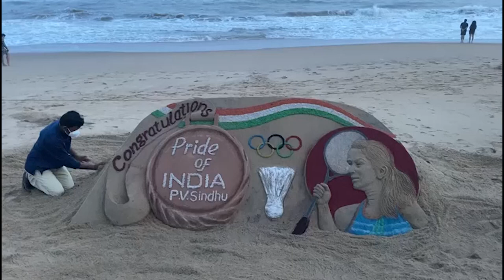ଶୁଭେଚ୍ଛା ଜଣାଇଲେ ବାଲୁକାଶିଳ୍ପୀ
ଟୋକିଓ ଅଲମ୍ପିକରେ ବ୍ରୋଞ୍ଜ ପଦକ ଜିତିଲେ ପି ଭି ସିନ୍ଧୁ। ବାଲୁକାକଳାରେ ଶୁଭେଚ୍ଛା ଜଣାଇଲେ ବାଲୁକାଶିଳ୍ପୀ ପଦ୍ମଶ୍ରୀ ସୁଦର୍ଶନ ପଟ୍ଟନାୟକ